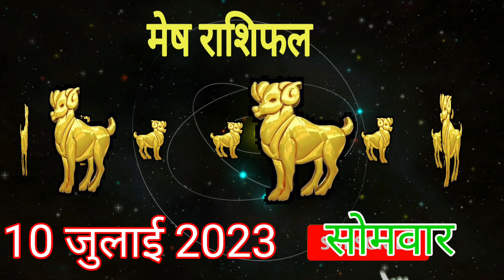Mesh Rashifal 10 July 2023 | aaj ka mesh rashifal | Today rashifal | मेष राशिफल | Monday